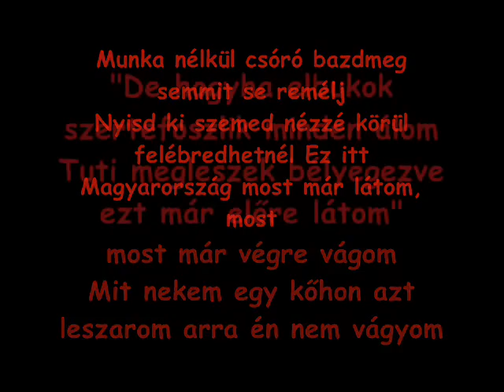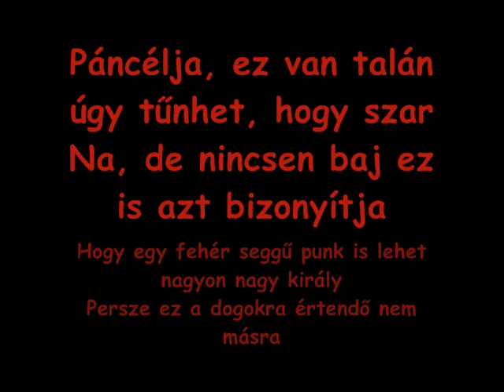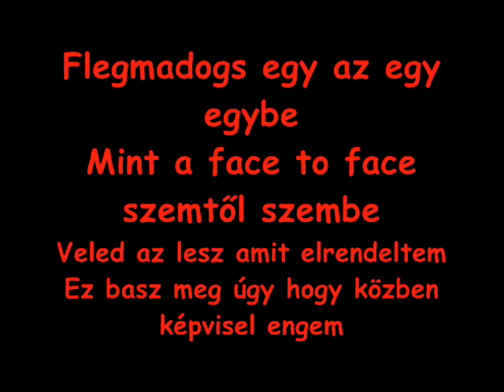Copy Con-Soha (Szoveggel )